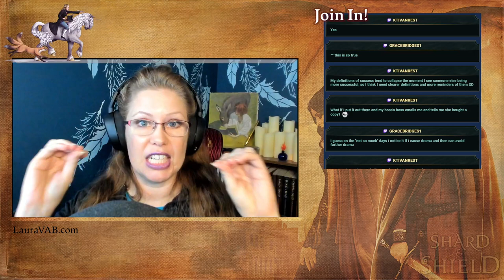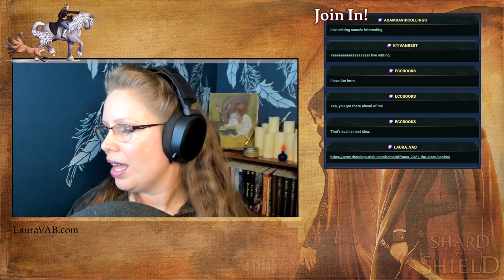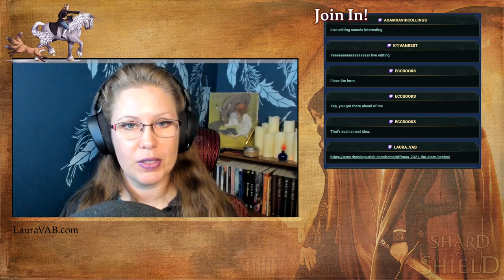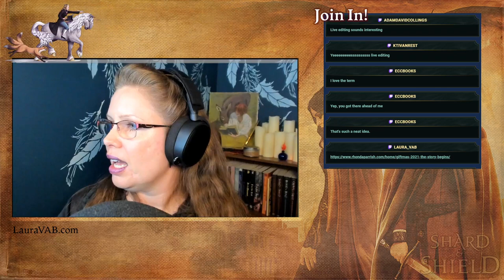The Many Mental States of A Creative Project (and Handling Them!)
It's really easy to get caught up in the emotional streams of creating, and that can be great -- or destructive. Let's talk through some common and predictable moods so we know they're coming and know what to do with them.